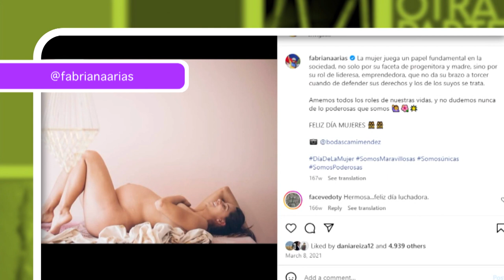Así se dio cuenta Fabriana Arias que iba a ser mamá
Conoce la OtraParteDeLaHistoria de Fabriana Arias y cómo se dio cuenta que iba a ser mamá. 😍

Aunque inesperada, sin duda fue una noticia que le cambió la vida. 🧡

¡Conéctate ahora!